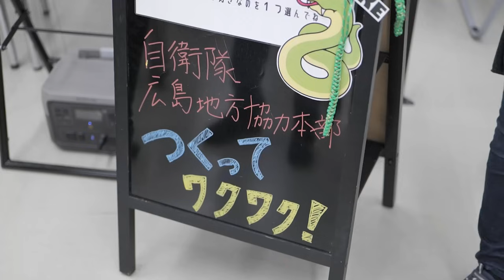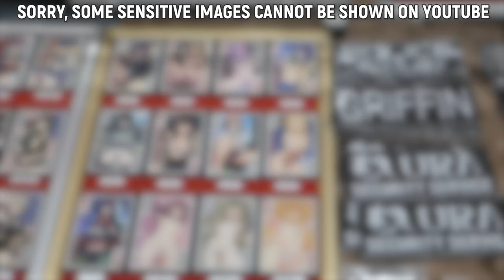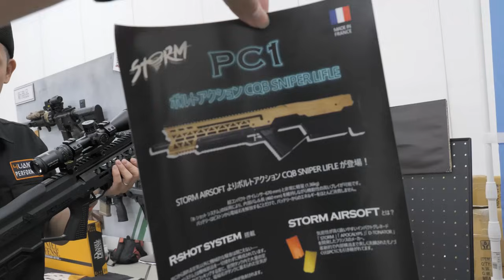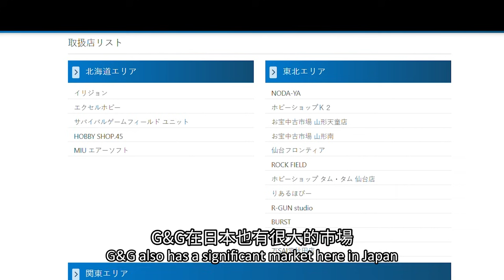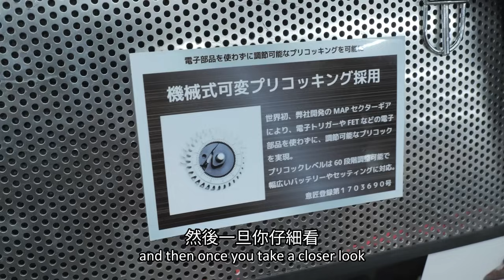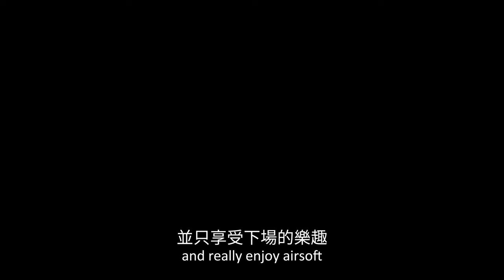What's Airsoft like In Japan? Episode 2 Buchisava Airsoft Merch Show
▶CCの日本語字幕をオンにすることができますよ◀
If you like these videos, using【🤍Super Thanks】help and support more creations
如果喜歡這類的影片，請大大的用【🤍超級感謝】支持我們繼續創作👍🏻👍🏻

For each of the test, here are the short cuts!
0:00 Intro and Appreciation to you guys! / 開頭介紹
0:44 The Buchisava Show / 展覽
0:54 Japanese Self defense Force / 日本自衛隊
2:19 Airsoft and Manga Subcultures  / 生存遊戲和動漫結合商品
2:58 Airsoft Towel / 生存遊戲用毛巾
4:13 Traditional Japanese culture + Airsoft   / 日本文化結合套件
5:51 Trench Airsoft 98K (VSR10)   / 戰壕生存 98K (VSR10)
7:30 Trench Airsoft ADAR15 (MWS) / 戰壕生存 ADAR15 (MWS)
7:48 Fake Airsoft Blades / 生存遊戲用橡膠刀
9:25 Storm PC1 Electro Magnetic  Sniper Rifle  / Storm PC1 電磁電動狙擊槍
11:20 G&G Airsoft / 怪怪貿易
14:04 Arcturus SpeedSoft AEG (CAT System) / 大角星電槍 (CAT 系統)
16:22 Laser Tag / 雷射對戰遊戲
18:58 Conclusion / 收尾與感言